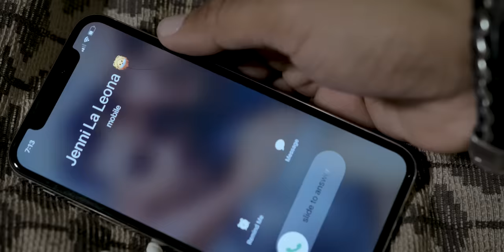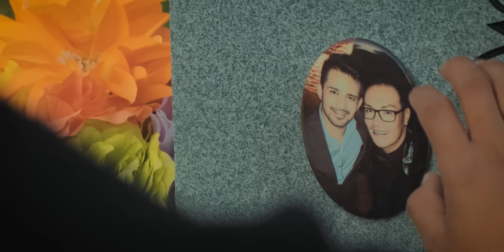Leo Sandoval - Siempre Vivirás En Mi (Official Music Video)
Interpretada por: Leo Sandoval

Siempre Viviras En Mi
Disponible En

Pandora

VIDEOS NUEVOS MIERCOLES Y DOMINGOS

✅Leosandovalmua